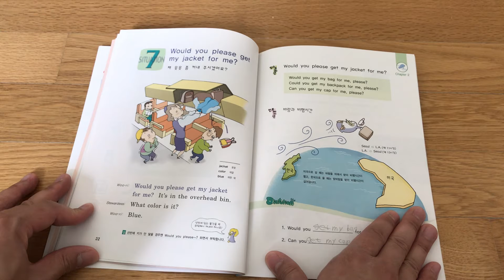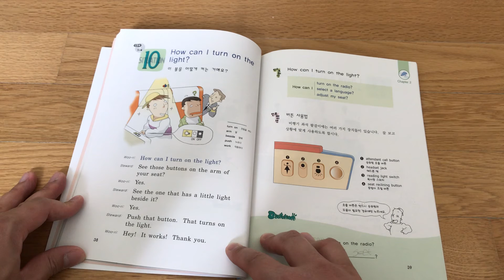American Experience 1 (Chapter 2)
Situation 5~10